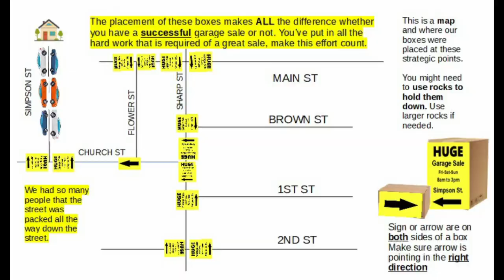Ajijic - How Long It Took Us To Make A Decision To Move To Lake Chapala | Retiring At Lake Chapala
Ajijic - How Long Did It Take Us To Make A Decision To Move To Lake Chapala | Retire to Lake Chapala. This video shares the time it took for us to choose to call Lake Chapala Mexico Home.

Hello and Welcome to JB’s BIG Adventure YouTube channel. We are Jim and Barbara and we have moved to
Lake Chapala Jalisco, Mexico on the last day of May 2021. We are from Albuquerque New Mexico, US.
We are in our 60’s and 70. Our YouTube channel is specifically devoted to making videos about visiting,
moving and retiring here to Lake Chapala, Mexico.
You’ll find our videos to be honest, truthful, very informational, packed with value, and rich in content.

Our videos cover subjects like...

 Is Lake Chapala Safe?
 Medical Care at Lake Chapala?
 How do you Get Your Mail?
 What is the Crime Like?
 What are the BEST, and safetest neighborhoods to live in?
 How's the internet speed?
 Who are good Real Estate and Rental Agents
 Great houses, condos, and apartments for rent or sale.
 What are the Best Restaurants to eat at -see videos of the food, menus, Owner Interviews, etc.
 What to Visit While at Lake Chapala
 Shopping at Lake Chapala
 Tours of the Streets of Ajijic Chapala Lake Chapala
 Immigration attorneys
 Interviews of Other Expats
 What are the Grocery Stores Like
 How to Tip in Lake Chapala Ajijic Chapala Mexico
 Events taking Place At Lake Chapala Ajijic Chapala
 How to retire to Ajijic, Chapala, Lake Chapala Mexico, and so much more.

We insert our personal life experiences in making our videos,

Blessings, Jim, Barbara, and Esme